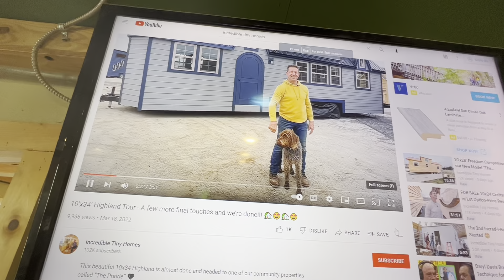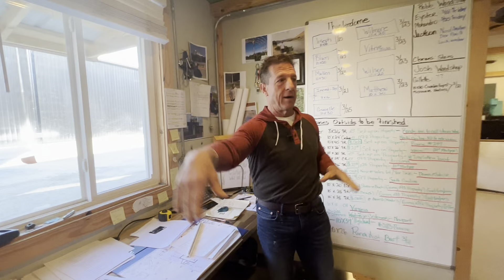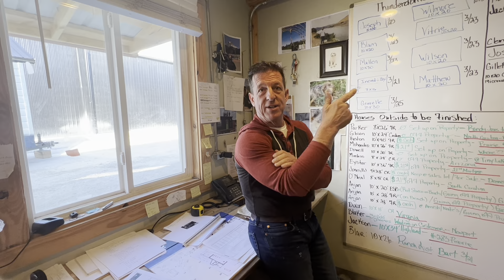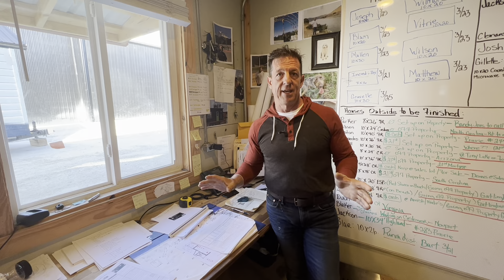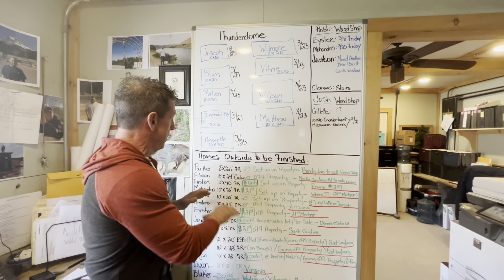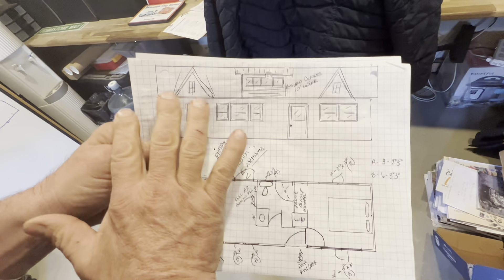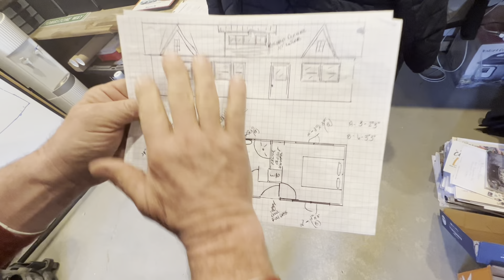Incredible Tiny Homes Offers Custom Built Tiny Homes, New Model Homes and The Incred-I-box 🏡🏡🏡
Incredible Tiny Homes offers Custom Built Tiny Homes along with the New Models and The Incred-I-Box 🏡🏡🏡🤩🤩🤩